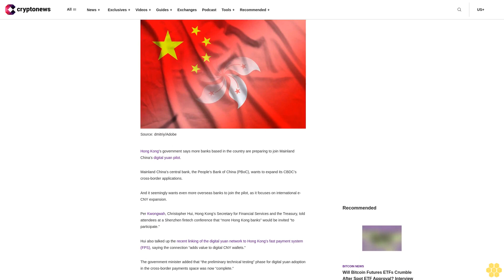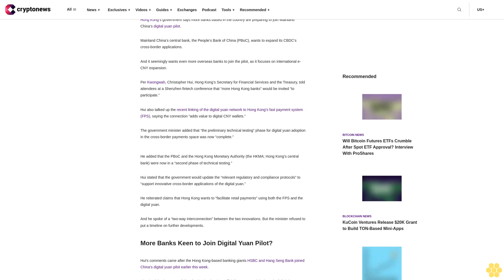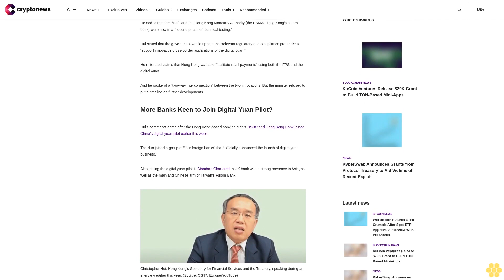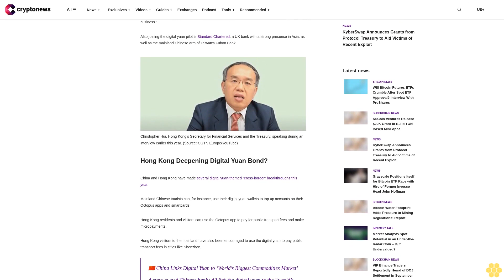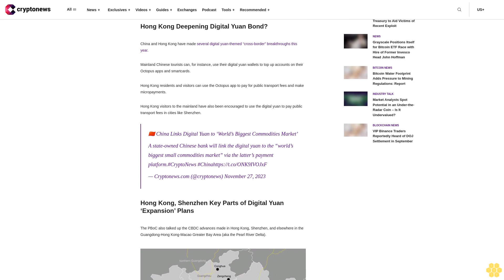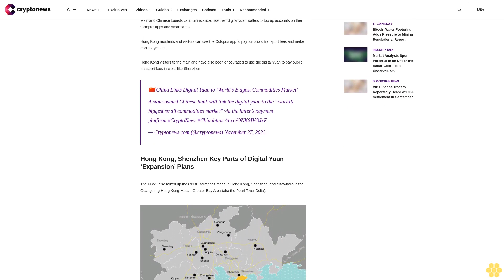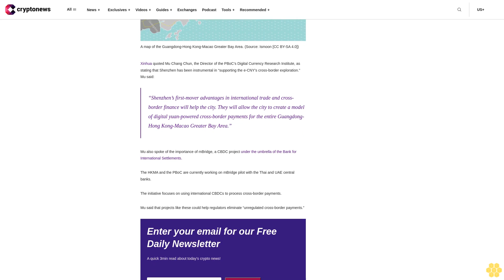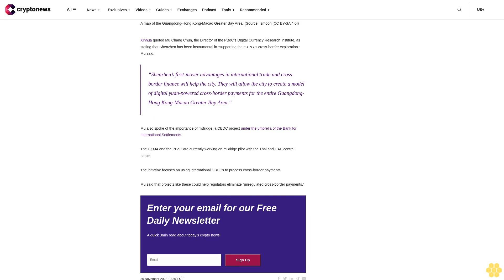More Hong Kong Banks Set to Join Digital Yuan Pilot, Gov’t Confirms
Hong Kong’s government says more banks based in the country are preparing to join Mainland China’s digital yuan pilot.

Mainland China’s central bank, the People’s Bank of China (PBoC), wants to expand its CBDC’s cross-border applications.

And it seemingly wants even more overseas banks to join the pilot, as it focuses on international e-CNY expansion.

Per Kwongwah, Christopher Hui, Hong Kong’s Secretary for Financial Services and the Treasury, told attendees at a Shenzhen fintech conference that “more Hong Kong banks” would be invited “to participate.”

Hui also talked up the recent linking of the digital yuan network to Hong Kong’s fast payment system (FPS), saying the connection “adds value to digital CNY wallets.”

The government minister added that “the preliminary technical testing” phase for digital yuan adoption in the cross-border payments space was now “complete.”

He added that the PBoC and the Hong Kong Monetary Authority (the HKMA; Hong Kong’s central bank) were now in a “second phase of technical testing.”

Hui stated that the government would update the “relevant regulatory and compliance protocols” to “support innovative cross-border applications of the digital yuan.”

He reiterated claims that Hong Kong wants to “facilitate retail payments” using both the FPS and the digital yuan.

And he spoke of a “two-way interconnection” between the two innovations. But the minister refused to put a timeline on further developments.

More Banks Keen to Join Digital Yuan Pilot?.

Hui’s comments came after the Hong Kong-based banking giants HSBC and Hang Seng Bank joined China’s digital yuan pilot earlier this week.

The duo joined a group of “four foreign banks” that “officially announced the launch of digital yuan business.”

Also joining the digital yuan pilot is Standard Chartered, a UK bank with a strong presence in Asia, as well as the mainland Chinese arm of Taiwan’s Fubon Bank.

Hong Kong Deepening Digital Yuan Bond?.

China and Hong Kong have made several digital yuan-themed “cross-border” breakthroughs this year.

Mainland Chinese tourists can, for instance, use their digital yuan wallets to top up accounts on their Octopus apps and smartcards.

Hong Kong residents and visitors can use the Octopus app to pay for public transport fees and make micropayments.

Hong Kong visitors to the mainland have also been encouraged to use the digital yuan to pay public transport fees in cities like Shenzhen.

🇨🇳 China Links Digital Yuan to ‘World’s Biggest Commodities Market’
A state-owned Chinese bank will link the digital yuan to the “world’s biggest small commodities market” via the latter’s payment platform.CryptoNews crypto — Cryptonews.com (@cryptonews) November 27, 2023

Hong Kong, Shenzhen Key Parts of Digital Yuan ‘Expansion’ Plans.

The PBoC also talked up the CBDC advances made in Hong Kong, Shenzhen, and elsewhere in the Guangdong-Hong Kong-Macao Greater Bay Area (aka the Pearl River Delta).

Xinhua

“Shenzhen’s first-mover advantages in international trade and cross-border finance will help the city. They will allow the city to create a model of...